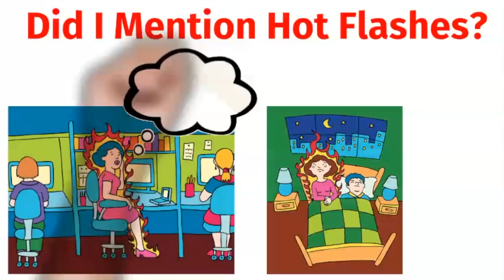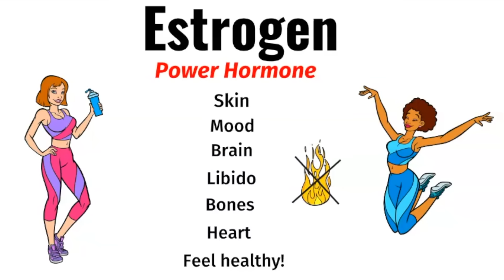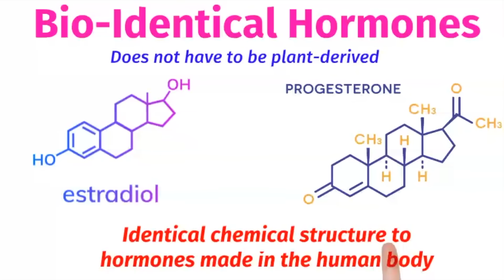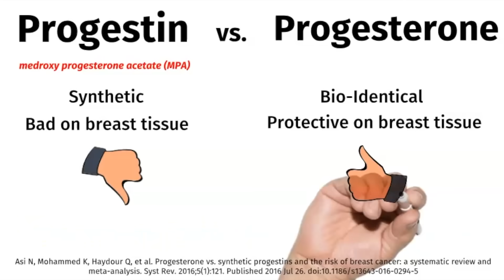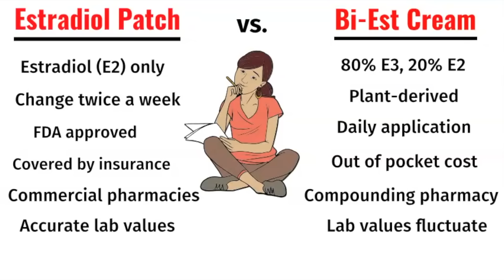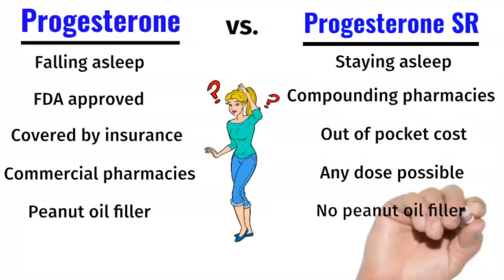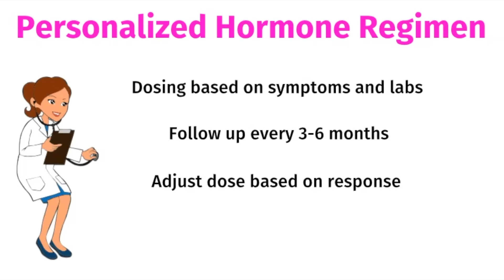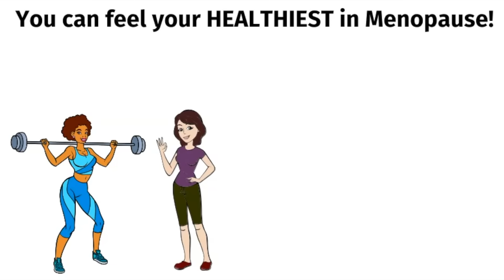A Doctor's Guide to MENOPAUSE and Hormone Replacement Therapy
Dr. Rajsree Nambudripad is Board Certified in Internal Medicine and the founder of OC Integrative Medicine in Fullerton California.

This video is dedicated to all women looking to learn about their hormones, the changes that happen in menopause, and the latest updates in bio-identical hormone replacement therapy.

Learn the functions of estrogen, progesterone, testosterone, and DHEA.  I explain the difference between older synthetic hormone replacement therapy and newer bio-identical hormone replacement therapy.  Learn the most popular options among my patients and the pros and cons of each option.

What safety measures are important while on hormones?

00:00 Introduction
00:40 Symptoms of Menopause
01:41 Bio-Identical Hormone Replacement
02:57 Safety Measures
05:08 Types of Estrogen
06:33 Progestins vs. Progesterone
07:34 Estradiol Patch vs. Bi-Est Cream
10:08 Balance between Estrogen and Progesterone
10:20 Hormone Holidays
10:58 Testosterone
11:39 DHEA
13:07 Other Lifestyle Factors

📦Dr Rajsree's Amazon Favorites: